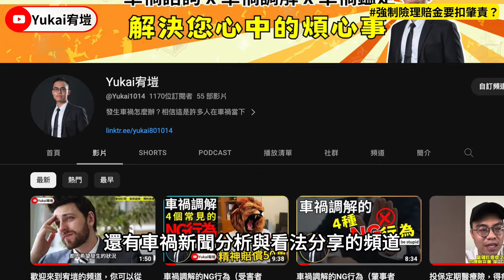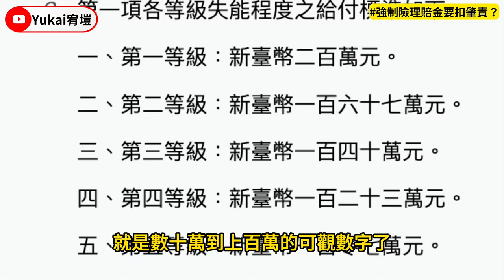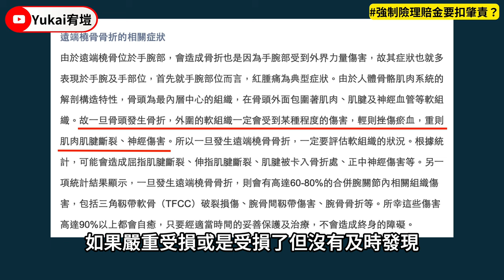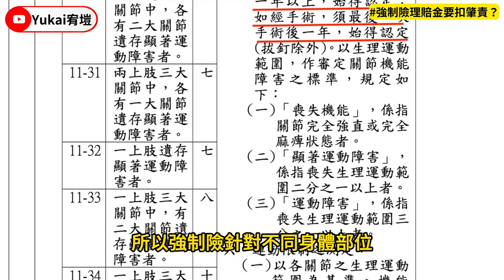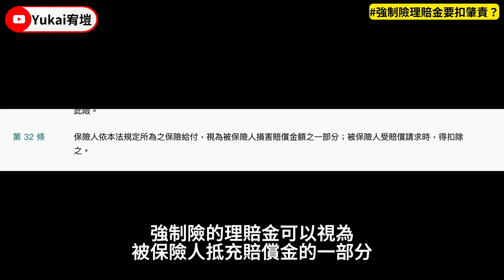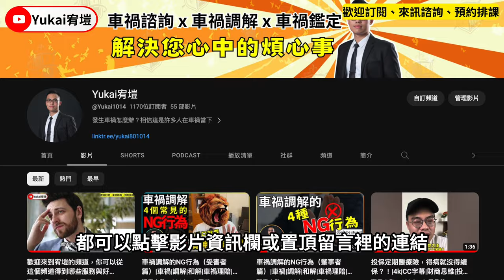和解時，強制險的部分也要依肇責比例扣除嗎？|車禍|調解|和解|車禍知識|車禍理賠|車禍鑑定|4k|cc字幕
※車禍諮詢服務※

在車禍調解的時候，負責賠錢、砍價的理賠員真的什麼離譜的話術都有，為什麼保險公司的理賠員敢這樣說？

除了民眾普遍對於強制險只停留在矇矇懂懂的程度以外，另外就是「調解」本來就是一種「談好就好(不違背善良風俗)」的程序。不要說沒什麼車禍經驗的普通人，可能就連「很有經驗」的調解委員，本身就不熟悉強制險或其他相關的法規了。

所以老練的理賠員，看調解員水昆水昆的，對造當事人看起來也「好處理」…自然會開口說出一些似是而非的「拒賠、少賠」話術。只要他能唬過你，你信了他就少賠錢了，基於保險公司的立場而言，這當然是好是，也是他該做的。

而我的責任則是盡可能協助民眾盡可能地取得應有的理賠，對於不實的理賠話術，我一定得讓民眾清楚其中的道理是什麼😁

00:00 開始
00:41 和解時為什麼要討論「含不含強」？
05:10 為什麼會被要求「強制險的理賠金也要扣肇責」？